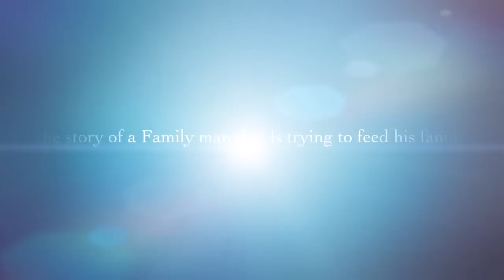Paying it forward.. changing peoples lives. Helping others. Gone Viral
November 10, 2015  1:09pm. I have seen this man before, sometimes I stop by the 7-Eleven and get a drink on the way home and today I saw him digging in the trash for recyclables.  when you give, it comes back to you with a very special blessing. Something told me I needed to help this man.